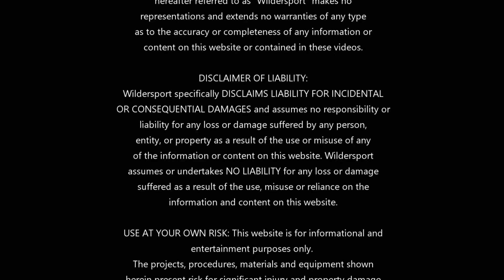Shop safety and distraction.